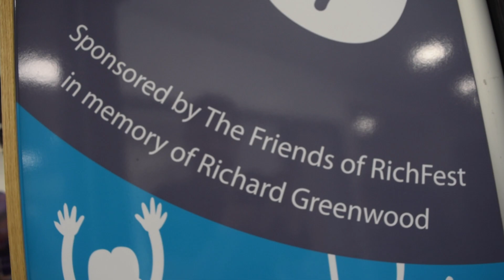RichFest 2019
Saturday 15th of June will mark Richard's 21st. We have decided that this will be a fitting way to wrap up what will be 7 years of wonderful music festivals in Richard's memory. We want to throw the best party yet and you're all invited - we hope to see you all there!

Please keep an eye on this event and the RichFest page for updates.

Tickets available at:

Ravenscliffe High School
Skircoat Green
Halifax, West Yorkshire, UK
HX3 0RZ

The Big Six Inn
16 Horsfall St,
HX1 3HG